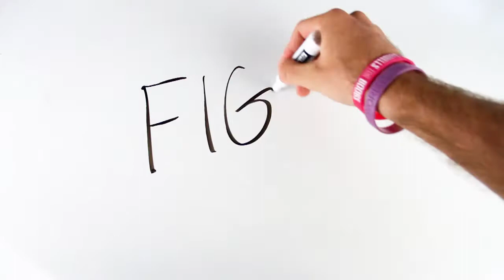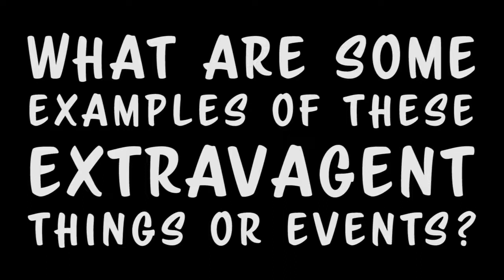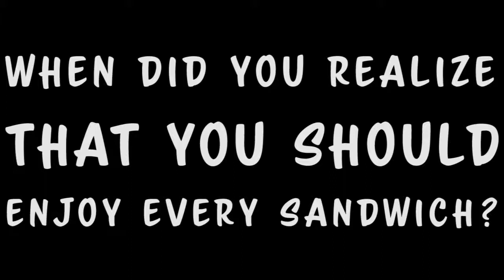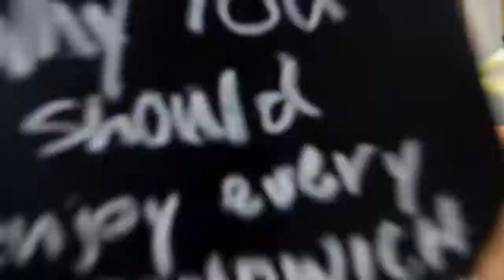Why You Should Enjoy Every Sandwich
Learn about why you should enjoy every sandwich! Live in the moment and enjoy every millisecond. Please provide feedback on different topics you would like to see.

Martyland, so simple no one can figure it out.